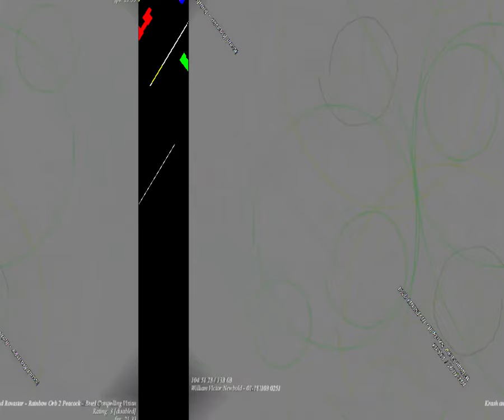[EPILEPSY WARNING] Movie 23 08 27 20h53m25s